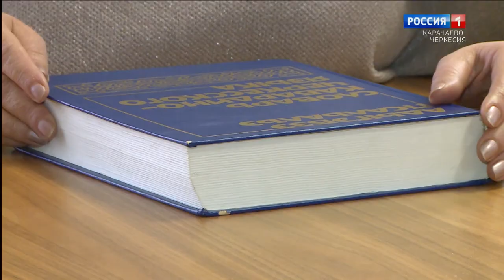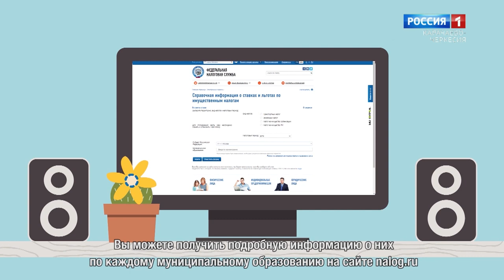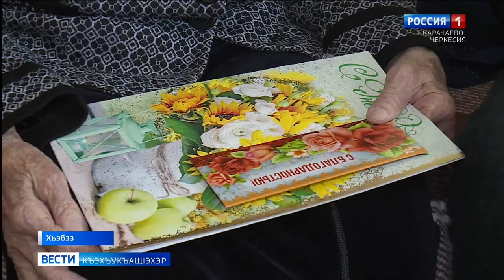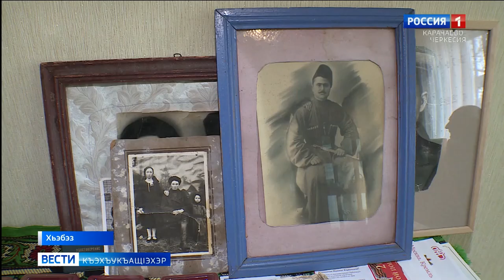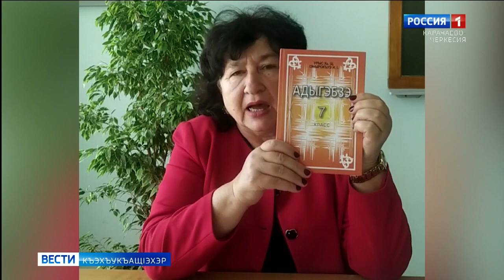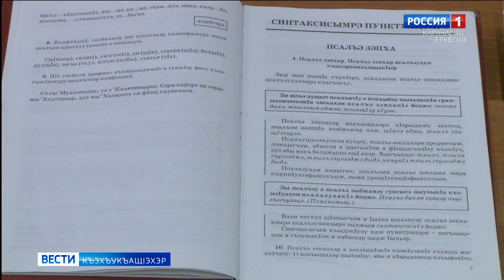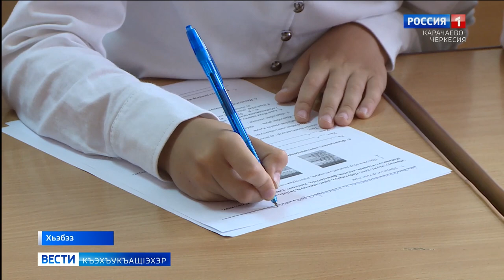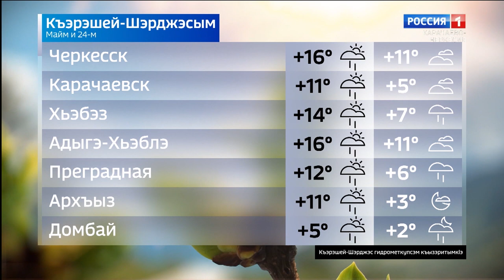Вести на черкесском языке 24.05.2022